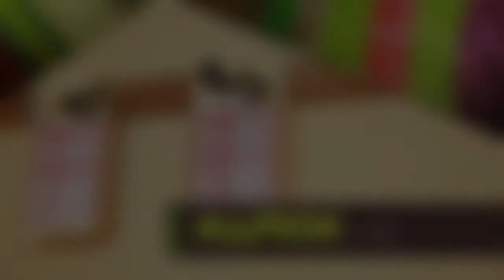Dsign - Handcraft - Napkin Board